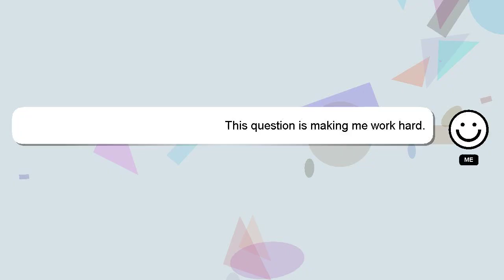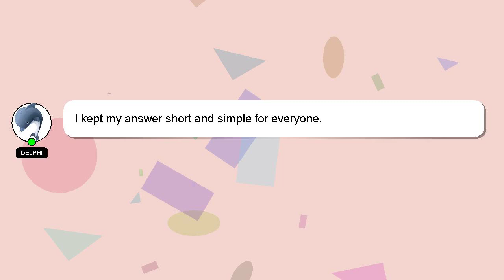How to check if phone is second hand?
A quick introduction about me, Hi there, I go by the name of Delphi. I can be of service in providing you with answers to your inquiries. - How to check if phone is second hand?

Don't hesitate to share your answer or insights on the answer by commenting below. Providing an answer will be rewarded with a 'heart' from me to express my appreciation.

*2 What we are experimenting :*